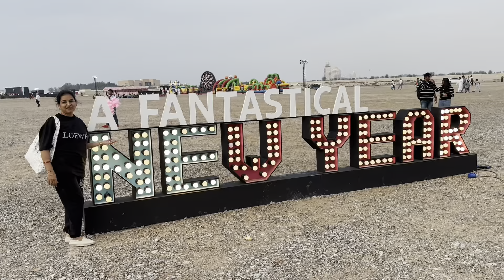Guinness World record attempt in Ras Al Khaimah Happy new year 2024 @ vlogabroad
Ras Al Khaimah fire work broke two Guinness World Records on January 1, 2024, on the new year eve as UAE welcomed 2024.

The emirate entered in the new year with an eight-minute-long firework and drone show , which broke the two titles for the ‘Longest chain of aquatic floating fireworks’ for a grand total of 5.8km and the 'Longest straight-line drones display’ for a total length of 2km.

The show featured techniques using a combination of 1,050 LED drones, a ‘carpet’ of fireworks and acrobatic pyro planes display inspired by Ras Al Khaimah’s natural wonders – the desert, the sea and the mountains – all on the music specially composed for this special  occasion.

Ras Al khaimah which already holds several Guinness World Records for its iconic New Year’s Eve shows, made history by the stunning spectacle light up skies along the 4.5km stretch of Ras Al Khaimah’s waterfront.